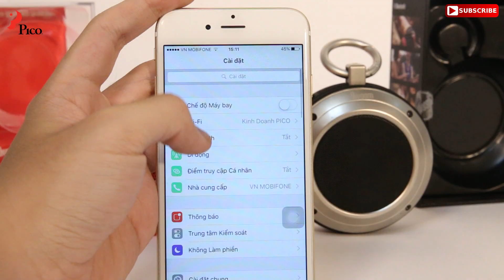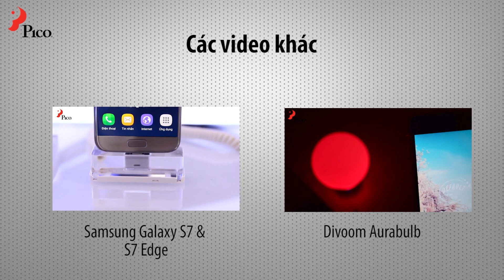Nên mua loa Divoom nào khi đi du lịch ? - Pico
LOA BLUETOOTH DIVOOM VOOMBOX AIRBEAT 10/LOA BLUETOOTH DIVOOM VOOMBOX-TRAVEl
✔ Thiết kế bền bỉ: Thiết kế lớp cao su bền bỉ và khung kim loại chắc chắn chịu mọi thời tiết khắc nghiệt nhờ khung kim loại bền bỉ, có khả năng chống nước hoàn hảo.
✔ Sử dụng pin sạc: Loa Bluetooth Divoom Voombox Airbeat 10/DIVOOM VOOMBOX-TRAVEl sử dụng pin sạc cho thời gian nghe nhạc liên tục lên đến 6 giờ.
✔ Chất lượng âm thanh hoàn hảo